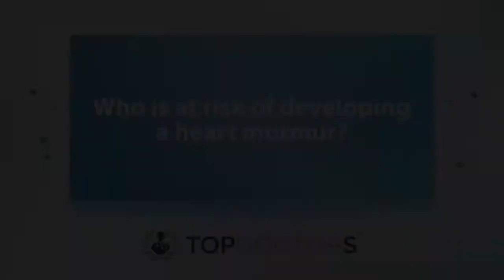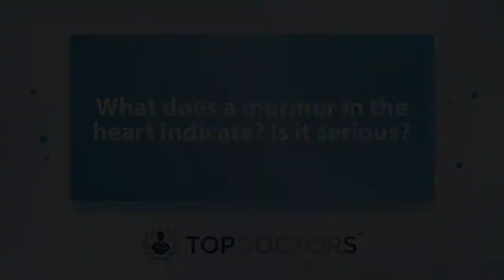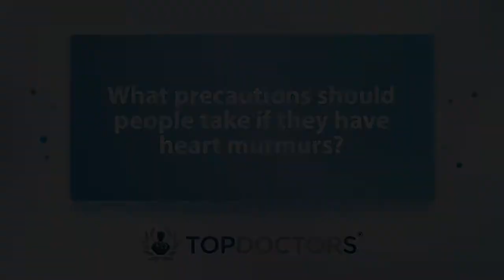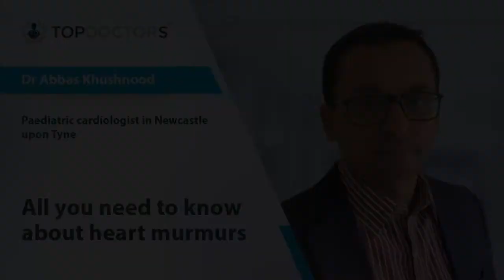All you need to know about heart murmurs - Online interview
"If the blood makes an extra noise, for example like a whooshy sound, as it flows through the heart, it is called a heart murmur. One cannot feel a heart murmur but it can only be heard using a stethoscope. Anyone can have a heart murmur."

Heart murmurs can be harmless, but they can also indicate something more sinister. In our latest online interview, we spoke to highly experienced consultant paediatric cardiologist and transplant physician Dr Abbas Khushnood. The consultant, based in Newcastle-upon-Tyne shares his expertise on heart murmurs and answers some of the most frequently asked questions, such as who is at risk and what common side effects are.

00:00 What does a heart murmur feel like?
00:32 Who is at risk of developing a heart murmur?
01:25 What does a murmur in the heart indicate? Is it serious?
01:53 What are the side effects of a heart murmur?
02:21 What precautions should people take if they have heart murmurs?
02:46 How is a heart murmur corrected?

If you are interested in booking a consultation with Dr Khushnood, you can do so today via his Top Doctors profile